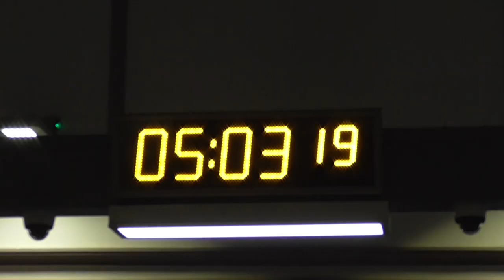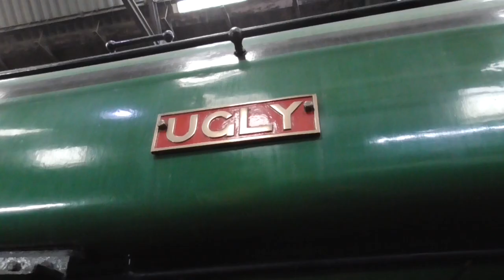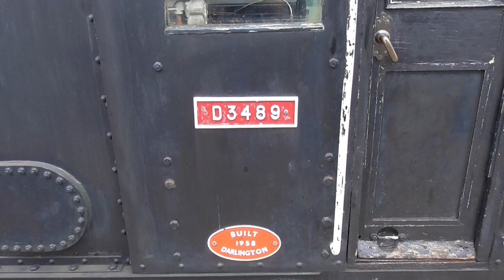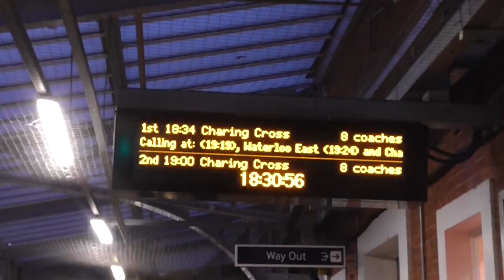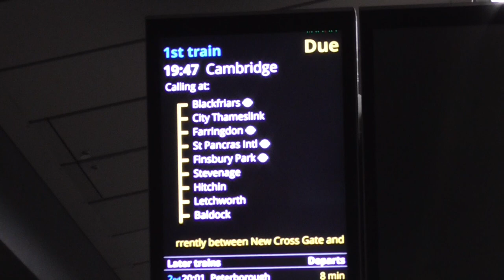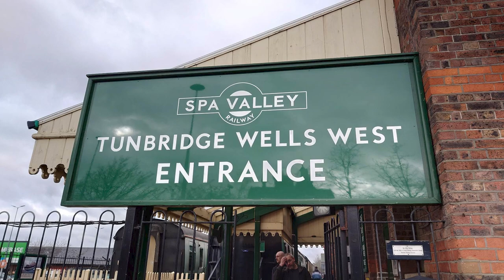BLS Vlog - Spa Valley Railway Mixed Traction Weekend 2023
In this Vlog Samuel Beamon and Jordan Deveson go on a wrecky to the Spa Valley Railway to gather some reference material for the forthcoming Spa Valley Railway route addon for Train Simulator Classic and to enjoy the Mixed Traffic Gala Event they had going on the same weekend, this video shows us going lineside to capture the mixed traffic gala action, the Star Guests of the event were South Devon Railway visitors Prairie Tank 5526 and Class 25 D7612. Also visiting for the event were Kent & East Sussex Railway's Tamper and Ballast Regulator that were on brakevan rides for the weekend, sadly the Ballast Regulator could not run on the Saturday due to a lack of crew.

BLS Discord Server...

BLS Facebook.